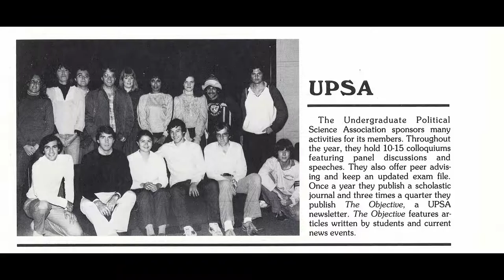Larry Greenfield pics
Pictures of Larry Greenfield, political pundit and organizer